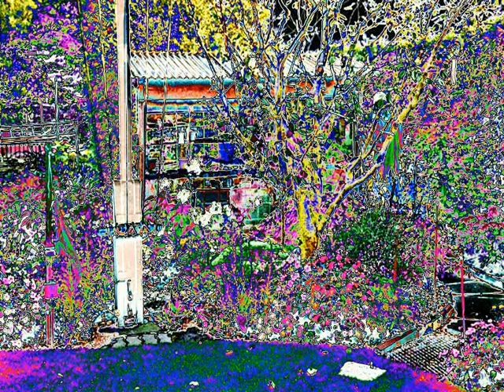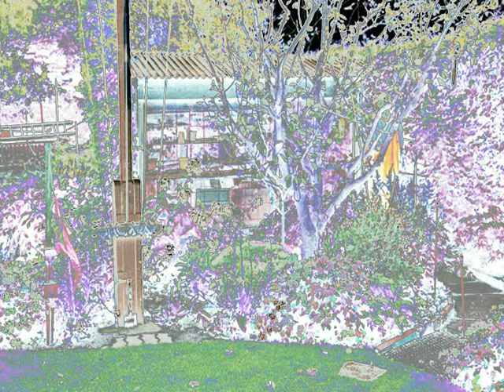10 Garten Paradies Ton-Bildversuche.wmv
Farbausbrüche, Farbexplosionen, Farbwallungen, emotionale Farben, Kleingarten, Schrebergarten.